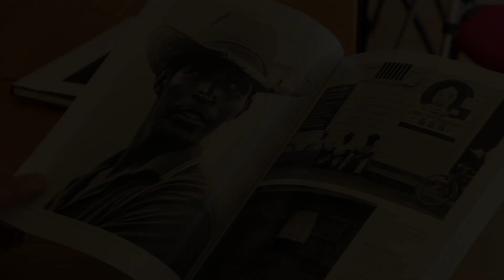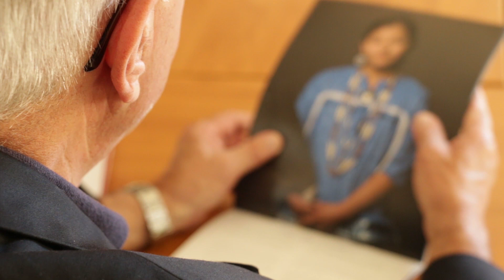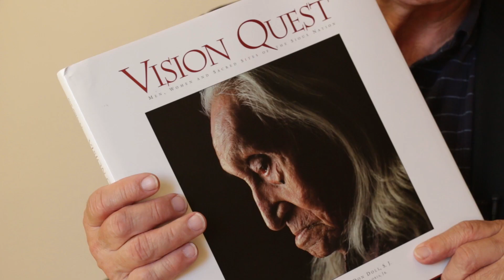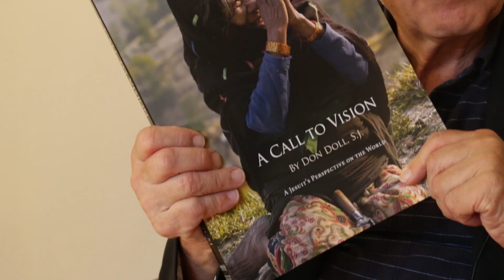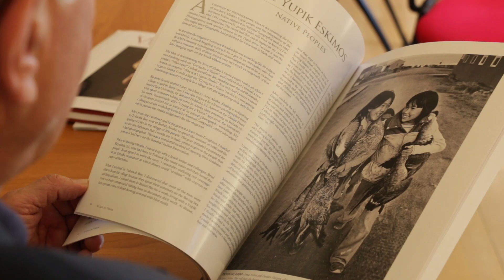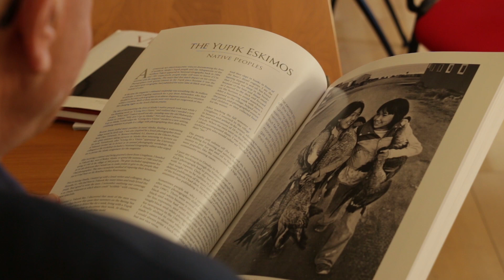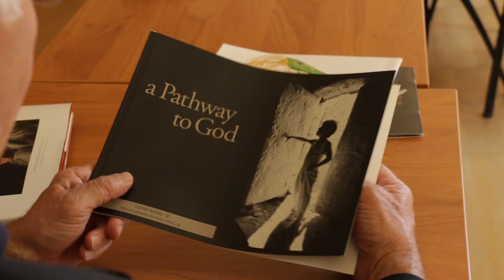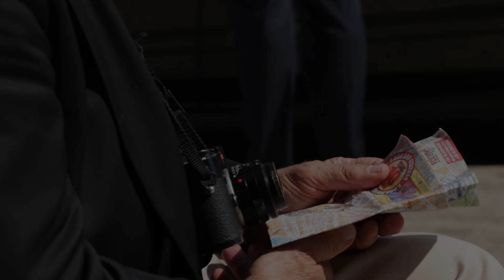Being a Jesuit Priest and a Photographer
Prepared by: Roy Sebastian, SJ
Fr. Don Doll, SJ shares about his vision and mission as Jesuit Priest and a photographer. His works about the Native Americans are published in National Geographic Magazine and his contributions to the Jesuit world and the Jesuit refugee services are priceless.
To see photos taken by Fr.